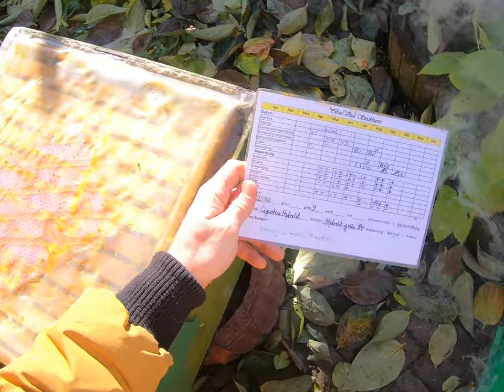Abschlussarbeit Grünwettersbach November - letzte Durchsicht im 21 Tages Rhythmus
mit Erklärung, Windeldiagnose - baldige Oxalsäurebehandlung